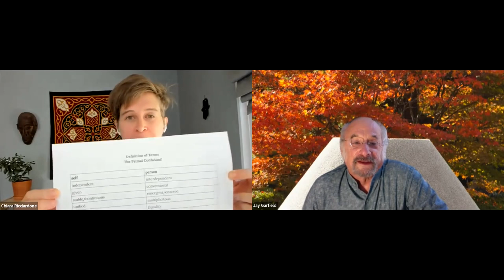"Buddhism and the Art of Losing Oneself": Jay L. Garfield in conversation with Chiara Ricciardone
Our events are free and open to all.

In this conversation with Chiara Ricciardone, Jay Garfield, a leading expert on Buddhist philosophy, offers a clear account of an idea that at first might seem frightening but that promises to liberate us and improve our lives, our relationships, and the world. Drawing on Indian and East Asian Buddhism, Western philosophy, and cognitive neuroscience, Garfield shows why it is perfectly natural to think you have a self – and why it actually makes no sense at all and is even dangerous. Most importantly, he will explain why shedding the illusion that you have a self can make you a better person.

Jay L. Garfield is the Doris Silbert Professor in the Humanities and Professor of Philosophy and Buddhist Studies at Smith College and Visiting Professor of Buddhist philosophy at Harvard Divinity School. His many books include "Engaging Buddhism: Why it Matters to Philosophy" (2015) and "Buddhist Ethics: A Philosophical Exploration" (2021). His new book "Losing Ourselves: Learning to Live Without a Self" is published by Princeton University Press.

Chiara Ricciardone is a writer and a philosopher. Chiara is commissioning editor for The Philosopher and is currently working on a memoir of the pandemic in epistolary form (co-written with Ragini Tharoor Srinivasan).